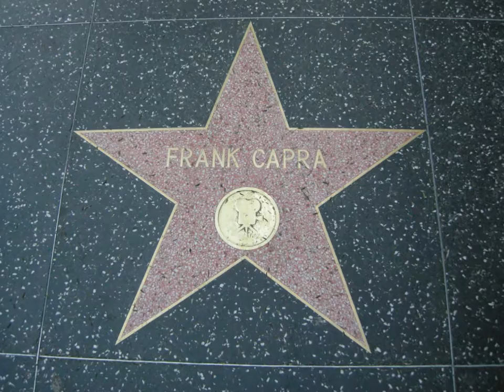FRANK CAPRA - TRIBUTE - Meet John Doe - Arsenic And Old Lace ( Soundtrack )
Hace pocos días celebrámos el nacimiento de uno de los más grandes directores de todos los tiempos ¡¡ FRANK CAPRA !!. Frank Capra nació en Bisacquino, Sicilia , Italia, 18 de mayo de 1897 .fue un director de cine estadounidense de origen italiano ganador de tres premios Óscar. Es el autor de algunas de las películas más populares de la década de los 30 y 40. como los clásicos ¡Qué bello es vivir! o Mr. Smith Goes to Washington, entre otras. Ganó los Premios de la Academia (Óscar) al mejor director y mejor película por It Happened One Night, en 1934, que también ganó los galardones para el mejor actor y actriz (Clark Gable y Claudette Colbert), Capra dirigió una serie de películas para Columbia de corte espiritual y humanitario. La más conocida es Mr. Deeds Goes to Town, las originales Lost Horizon, You Can't Take It with You y Mr. Smith Goes to Washington. Estuvo durante diez años sin dirigir otras comedias hasta la clásica Arsenic and Old Lace. Entre los actores que obtuvieron su éxito gracias a Capra están Barbara Stanwyck, James Stewart, Gary Cooper y Jean Arthur.
Las películas de Capra disfrutaron de un importante éxito en los premios de la academia. It Happened One Night fue la primera película que ganó los cinco Óscar más importantes (a la mejor película, al mejor director, al mejor actor, a la mejor actriz y al mejor guion adaptado). En 1936, Capra gana su segundo Óscar a la mejor dirección por Mr. Deeds Goes to Town y en 1938 gana el tercero por You Can't Take It with You con el que ganó también el Óscar a la mejor película.
A few days ago we celebrated the birth of one of the greatest directors of all time FRANK CAPRA! Frank Capra was born in Bisacquino, Sicily, Italy, May 18, 1897 was a director of Italian-born American film won three Oscars He is the author of some of some of the most popular films of the decade of the 30 and 40 as classic Wonderful Life! or Mr. Smith Goes to Washington, among others He won the Academy Award (Oscar) for Best Director and Best Picture for It Happened One Night, in 1934, who also won the awards for best actor and actress (Clark Gable and Claudette Colbert), Capra directed a series of films for Columbia spiritual and humanitarian cutting The best known is Mr. Deeds Goes to Town, Lost Horizon originals, You Can not Take It with You, and Mr. Smith Goes to Washington He spent ten years without direct other comedies to classic Arsenic and Old Lace. Among the actors who gained success with Capra are Barbara Stanwyck, James Stewart, Gary Cooper and Jean Arthur.
Capra's films enjoyed significant success in the Academy Awards It Happened One Night was the first film to win all five major Oscars (for Best Picture, Best Director, Best Actor, Best Actress and Best Adapted Screenplay). In 1936, Capra won his second Oscar for Best Director for Mr. Deeds Goes to Town and in 1938 won the third by You Can not Take It with You with which also won the Oscar for best film.